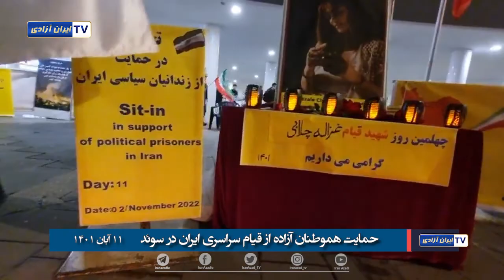حمایت هموطنان آزاده از قیام سراسری ایران- تحصن در سوئد-۱۱ آبان ۱۴۰۱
قیام سراسری و رشادت جوانان، زنان و دانشجویان دلیر، مورد حمایت ایرانیان آزاده در سراسر جهان قرار گرفته است. امروز چهارشنبه 11 آبان برابر با چهل و هشتمین روز قیام و مصادف با یازدهمین روز برگزاری تحصن ایرانیان در استکهلم، چه گذشت؟